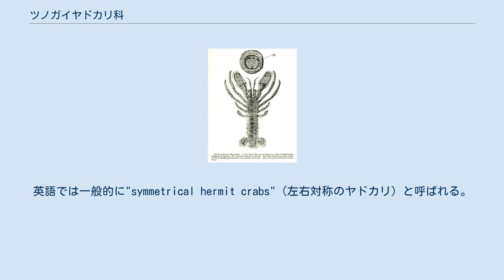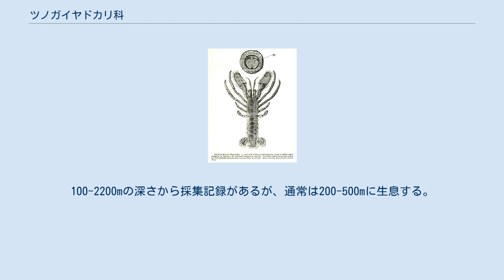ツノガイヤドカリ科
ツノガイヤドカリ科 (Pylochelidae) はヤドカリの科の一つ。
北極・南極を除くほぼ全世界の海洋にみられ、水深2000メートル以浅に生息する。
海底の住処に隠れていること、比較的希少であることから、400の標本を詳述したモノグラフが1987年に出版されるまで、およそ60個体程度しか得られていなかった。
英語では一般的に"symmetrical hermit crabs"（左右対称のヤドカリ）と呼ばれる。
 他のヤドカリと異なり、真っ直ぐな腹部と左右同数の付属肢を持つため、外見は左右対称である。
また、腹部は他のヤドカリでは軟らかいところ、本科では部分的に石灰化している。
この2つの特徴から、Edward J. Miersが本科最初の種を記載した時には、本科は"異尾類"（ヤドカリ）と"長尾類"（エビ）をつなぐ分類群であるとされた。
この腹部のため、巻貝の殻を住処として用いることは少なく、木片・岩・ツノガイの殻・海綿・竹やマングローブの破片などを用いる。
鋏は住処の口を閉じる蓋になるように適応していることが多い。
 科全体としての分布域は広いが、その多様性はインド太平洋に偏っており、大西洋からは4種(Cheiroplatea scutata, Pylocheles agassizii, Bathycheles cubensis・Mixtopagurus paradoxus)しか報告がない。
北極・南極には生息しない。
100-2200mの深さから採集記録があるが、通常は200-500mに生息する。
 10属に約40種を含む。